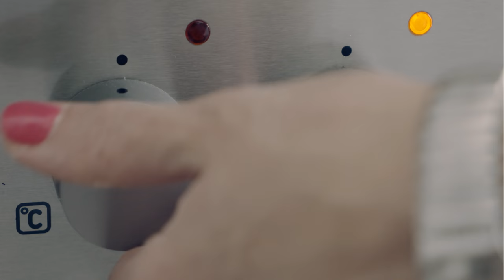Baking Bread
I had a Sony FS7 at home as I was learning the workflow of this camera and decided to film a little test video with it.

The "Baking Bread" video features my wife Jelena. She has been baking home-made bread since almost a year now, so I documented the process.

Camera used: Sony PXW-FS7 (Special thanks to Nino Leitner for borrowing me his camera)

Lens used: Sony Zeiss 24-70mm F4